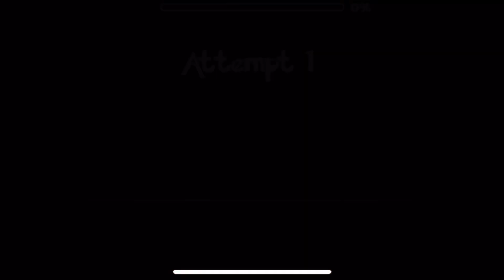Gods Protection - By: Me :D |Geometry Dash